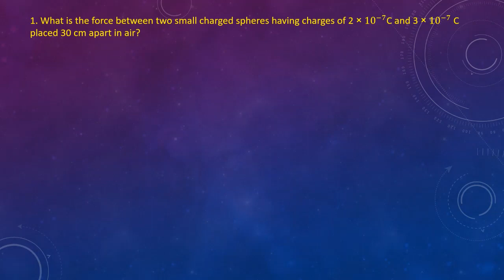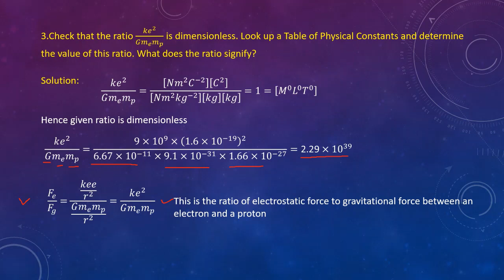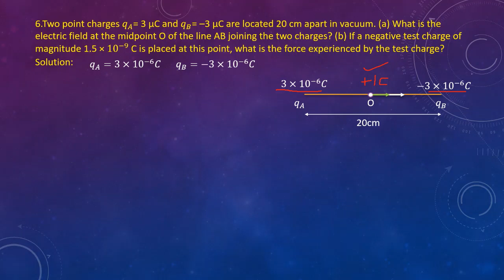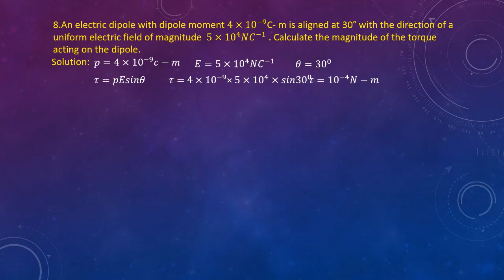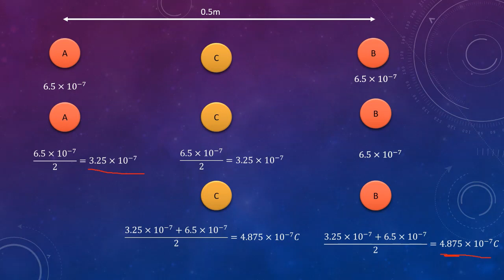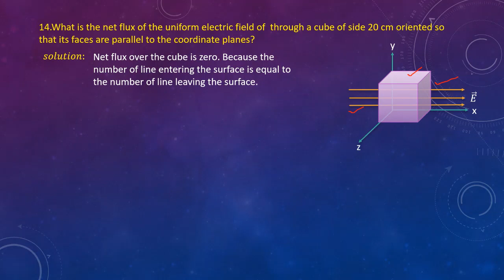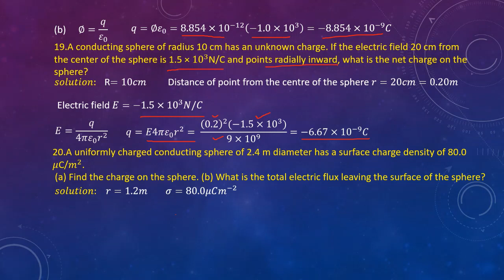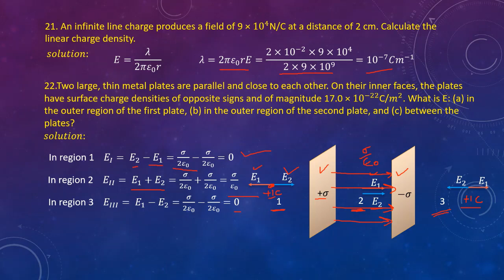electric charge and field ncert numerical solution | class 12 || physics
ncert solution of ch 1 electric field and charge